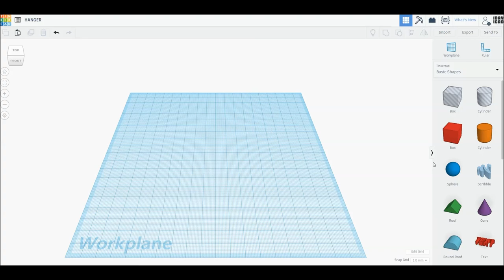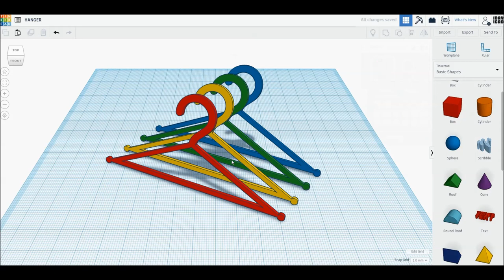[1DAY_1CAD] HANGER (Tinkercad : Know-how / Style / Education)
[1DAY_1CAD] HANGER
Tinkercad modeling

ㅡㅡㅡㅡㅡㅡㅡㅡㅡㅡㅡㅡㅡㅡㅡㅡㅡㅡㅡ
[원데이원캐드] 옷걸이 모델링입니다.